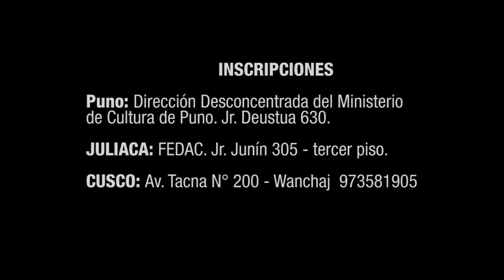SPOT CONCURSO NACIONAL DE COMPOSITORES MÚSICA PUNEÑA